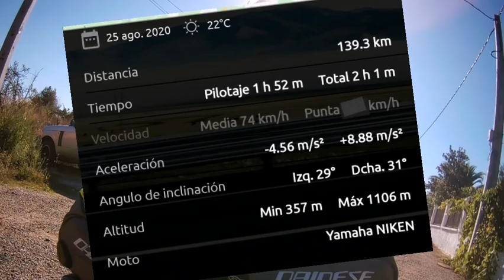pros y contras yamaha niken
pro y contras de la yamaha niken haciendo el puerto de herrera y leon dormido en la rioja